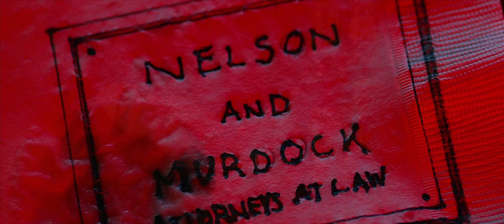Daredevil - In A Heartbeat(Tribute)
I started editing this video a few weeks ago, because firstly - I was bored, and I also was on a hype train of sorts for Matt's "No Way Home" cameo(spoiler alert).

I have always loved this show, it is one of THE BEST TV SHOWS out there, that actually inspired me to become a filmmaker. In fact, this show IS the REASON why this channel exists. Dunno what I would do without it, so here this tribute goes. Enjoy.)

Tv Show:
Daredevil

All rights to Marvel Studios and Netflix